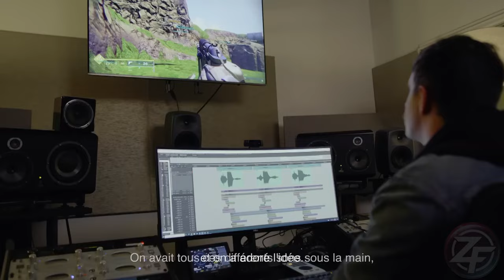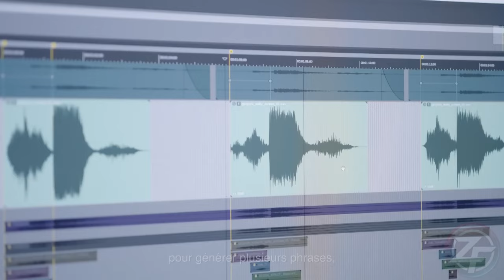PATCH DES DOCTRINES [DESTINY 2 FR]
On découvre tout le patch à venir sur les doctrines pour nos 3 persos.

Chasseur cryo : 00:00
Arca cryo : 00:40
Titan cryo : 01:12
Chasseur solaire : 03:47
Titan solaire : 05:09
Arca solaire : 07:11
Chasseur abyssal : 08:35
Titan abyssal : 09:29
Arca abyssal : 11:33
stase : 12:32
chasseur stase : 16:48
Titan stasique : 18:21
Arca stasique : 19:22
Chasseur filobscur : 19:43
Arca filobscur : 20:19
Titan filobscur : 20:36